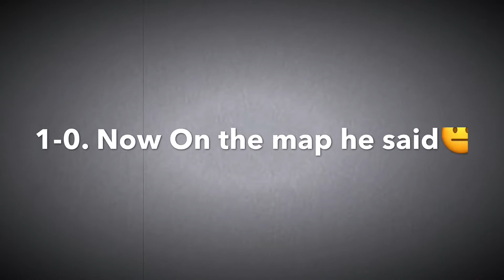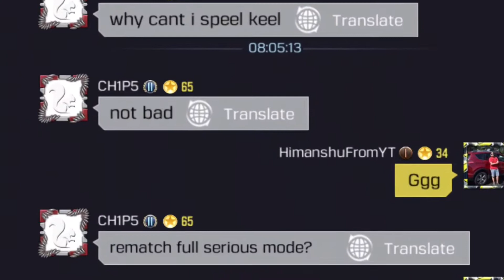SO I 1 VS 1 PC( Emulator player) in Call Of Duty Mobile// CODM HimanshuFromYT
Practice make man perfect.

Try Try but don't cry.
CallofDuty®:Mobile